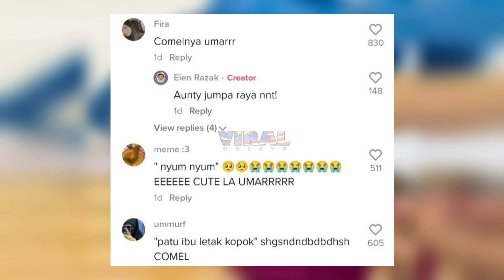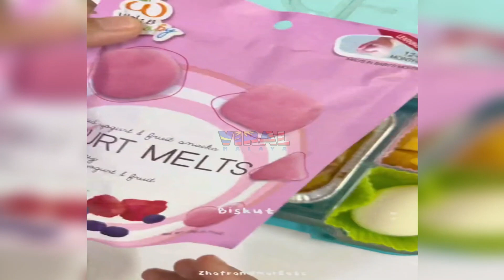PECAH PERUT !! GELAGAT ADIK UMAR BIKIN SUARA LATAR BUAT NETIZEN BERDEKAH...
PECAH PERUT !! GELAGAT ADIK
UMAR BIKIN SUARA LATAR BUAT
NETIZEN BERDEKAH...